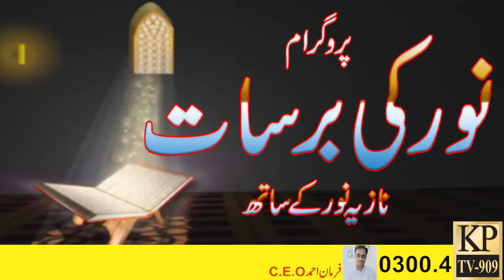Program : Noor Ki Barsaat (Nazia Noor Ke Sath)KPTV909